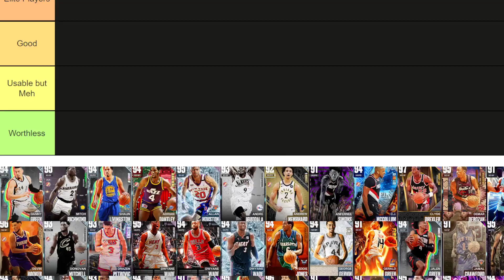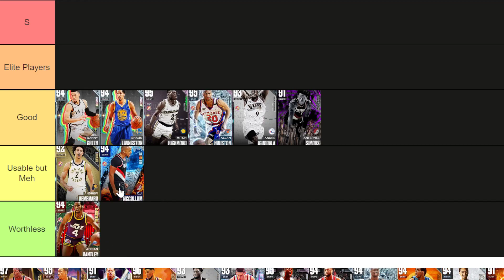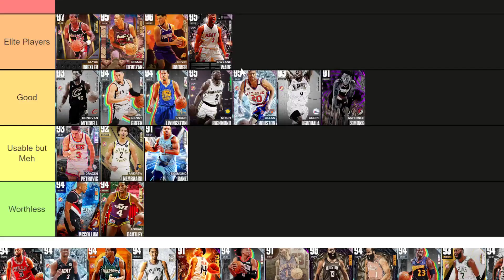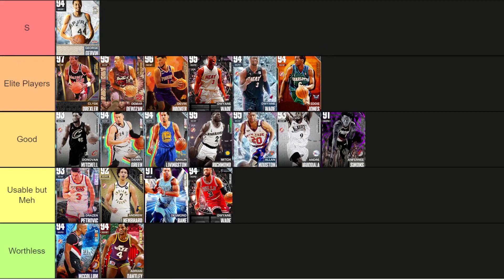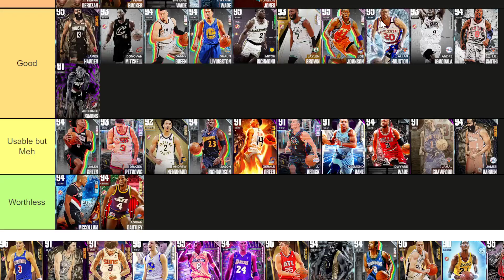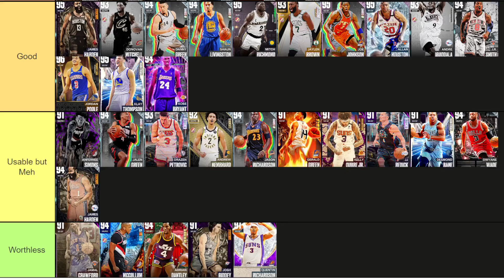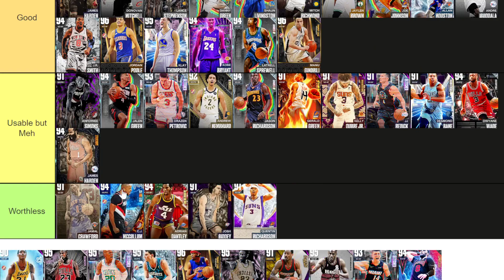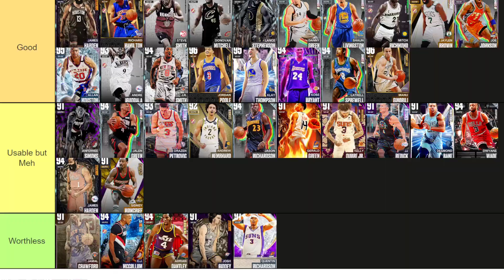RANKING THE BEST SHOOTING GUARDS IN NBA 2K23 MyTEAM! (TIER LIST December)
RANKING THE BEST SHOOTING GUARDS IN NBA 2K23 MyTEAM! (TIER LIST)

RRANKING THE BEST SHOOTING GUARDS IN NBA 2K23 MyTEAM! (TIER LIST). In this video we rank all of the best 2 guards in nba 2k23 myteam. This is all my opinion and i believe that these are some of the best as well as some of the worst sg in nba 2k32 myteam. This list will rank the best guards, best value guards and some of the worst value guards in nba 2k23 myteam. THis is the first nba 2k23 ranking  tier list that I have made in nba 2k23 myteam